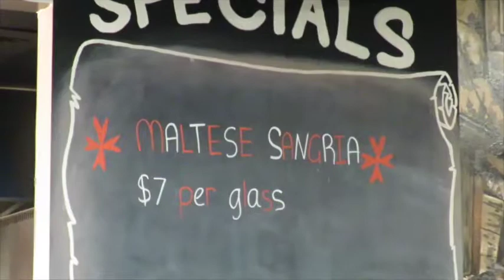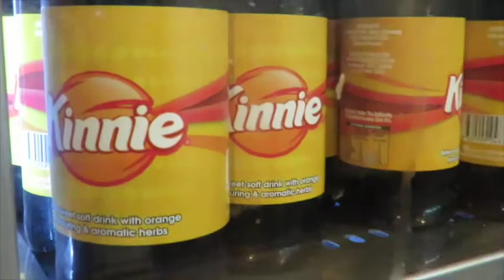Maltese Night at Limestone Cafe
Maltese heritage in the Hawkesbury goes back generations and is very much alive and well.

In this video, I visit the inaugural "Maltese Night" of food, music and dancing at Limestone Cafe, Schofields.

Chefs Steve Sultana and Joe Spiteri tell us their stories of coming to Australia from Gozo, Malta. They also teach us a bit about the history and flavours of Maltese food.

THAT BREAD! Oh my goodness. You gotta try it!